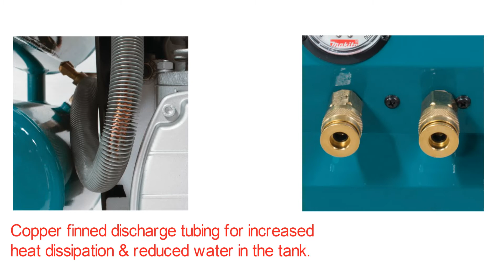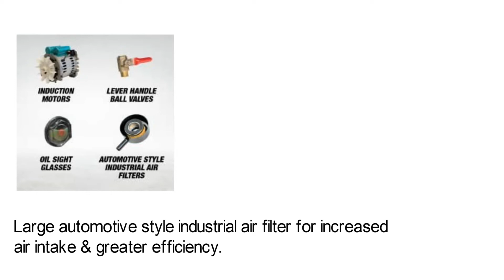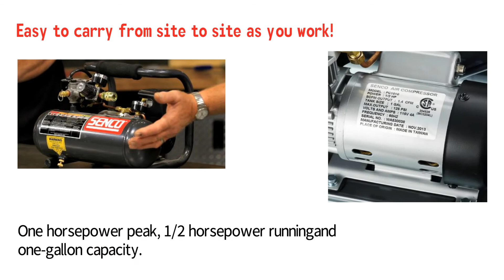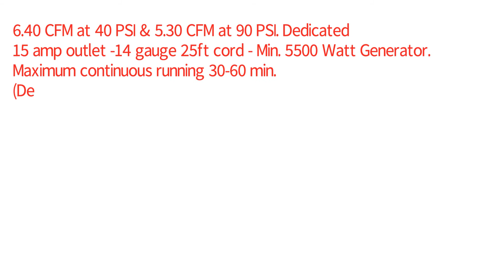Top 5 Air Compressors 2022 | Best Air Compressors Available On Amazon (Buyer's Guide)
Links to purchase:
1. Makita MAC2400 Air Compressor:
2. BOSTITCH Pancake Air Compressor:
3. Senco PC1010 Hot Dog Air Compressor:
4. California Air Tools 10020C Air Compressor:
5. Rolair JC10 Plus Electric Air Compressor:

Are you looking for the best air compressor? Here's my top 5 best air compressors lists..
Timestamps/Chapters:
0:00 Intro
0:09 Makita MAC2400 Air Compressor
1:08 BOSTITCH Pancake Air Compressor
1:50 Senco PC1010 Hot Dog Air Compressor
2:26 California Air Tools 10020C Air Compressor
3:10 Rolair JC10 Plus Electric Air Compressor